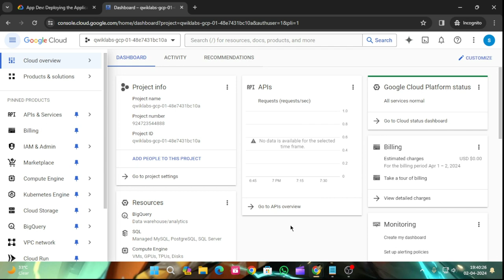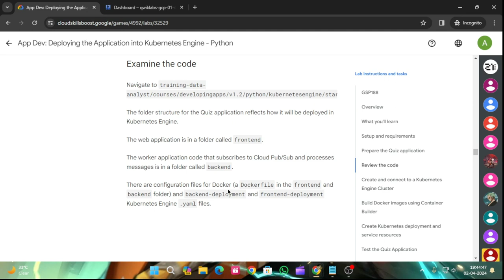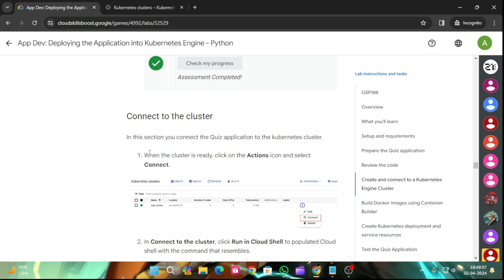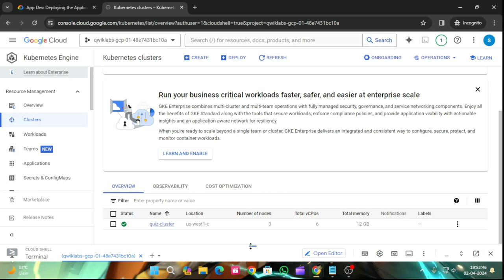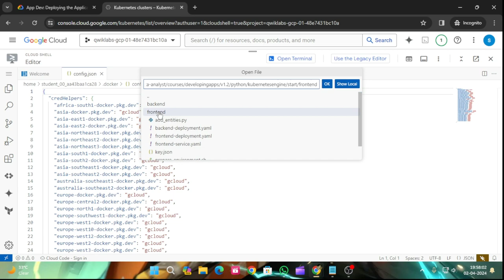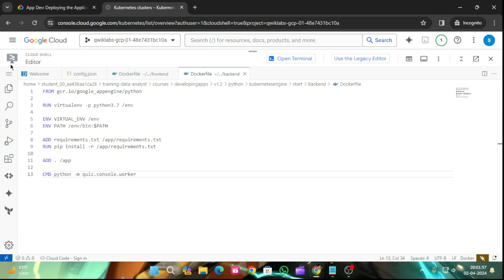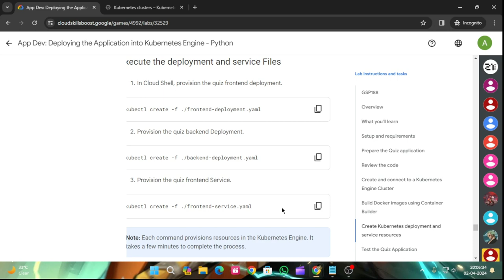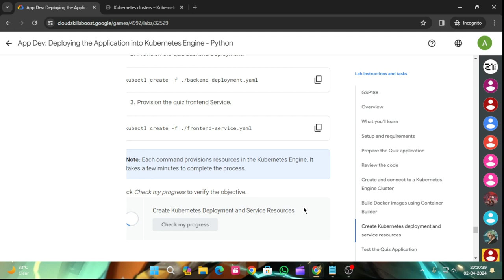App Dev: Deploying the Application into Kubernetes Engine - Python | Arcade2024